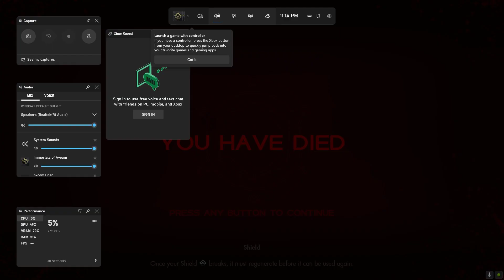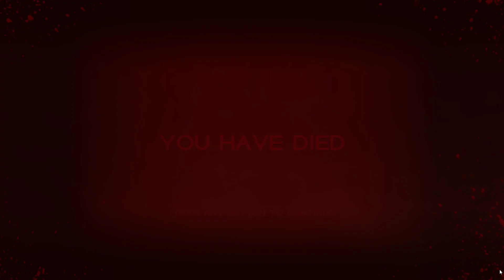Immortals of Aveum part8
Immortals of Aveum gameplay Walkthrough  PC spec
CPU: Intel(R) Core(TM) i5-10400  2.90GHz, 2901 Mhz, 6 Core(s), 12 Logical Processor(s)
Memory: 28 GB RAM
Current resolution: 1920 x 1080, 75Hz
Operating system:win11 64bit